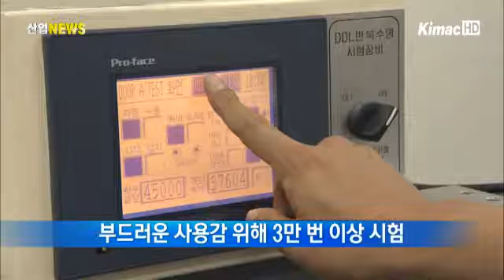밀고 당기고...디지털 도어록의 혁명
[아나운서]

같은 모양의 제품들 속에서 사용자의 편의성을 높인 다른 디자인은 눈길을 끌게 마련인데요 국내 한 기업이 디지털 도어록의 패러다임을 바꿀 새로운 제품을 개발했습니다. 도어록이 존재하는 가장 큰 이유인 보안성까지 높였습니다. 이창수 기자의 보도입니다.

[리포터]
기존 도어록과 완전히 차별화된 제품이 등장했습니다.

이 디지털 도어록은 손잡이를 없애고, 당기거나 밀면 문이 열리도록 개발됐습니다.

바깥에서는 살짝 당기면 문이 열리고, 집안에서는 그냥 밀기만 하면 쉽게 열 수 있습니다.

양손에 물건을 들었을 때 편리하게 열 수 있고, 화재 등 비상 상황 시에도 몸으로 밀기만 하면 돼 안전성을 높였습니다.

기존 제품은 버튼을 누르거나 터치를 해야 번호 입력이 가능하지만, 적외선 센서가 장착돼 가까이 다가가기만 하면 번호패드에 불이 들어옵니다.

[인터뷰 - 김유미 / 경기도 하남시]
~직접 사용해보니까 밖에서는 문을 잡아당겨서 열 수 있고 안에서는 그냥 몸으로 밀어서 문을 열 수 있어서 편리했습니다. 또 가까이 가면 자동으로 번호판이 떠서 편리하게 들어갈 수 있었어요.

편리성과 동시에 보안성도 강화됐습니다.

함부로 뜯어내거나 분리할 수 없도록 손잡이와 본체는 일체형으로 제작됐습니다.

실내와 실외 간에는 별도의 CPU를 통해 암호화 돼있어 외부에서의 불법적인 해킹도 방지할 수 있습니다.

고령자와 어린이의 편의성을 높인 점도 눈길을 끌었습니다.

밀고 당길 때의 사용감을 부드럽게 하기 위해 3만 번 이상 시험이 이뤄졌고, 결국 최적의 제품이 만들어졌습니다.

[인터뷰 - 이주택 차장 / 'S'기업 상품기획그룹]
~보안성을 높이면 편리성이 떨어지고 편리성을 높이면 보안성이 떨어지는 것이 일반적인 특징인데, 이번에 저희가 만든 밀고 당기는 도어록은 편리성을 한층 강화하면서도 보안성을 높이기 위한 노력을 했습니다.

이처럼 사용자 중심의 신개념 제품은 국내는 물론 해외시장에서도 인기몰이를 할 것으로 기대되고 있습니다.

덩달아 기존 제품의 틀을 깨는 밀고 당긴다는 발상의 전환이 전체 디지털 도어록 시장의 판도 변화를 예고하고 있습니다. 산업뉴스 이창수입니다.